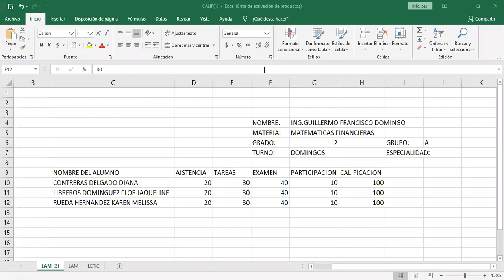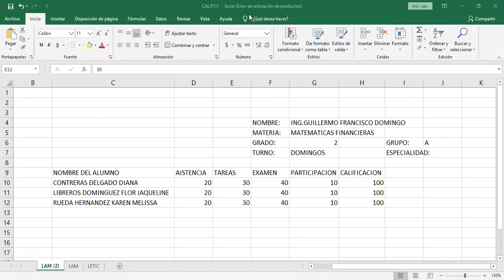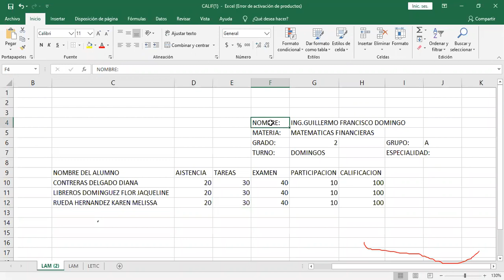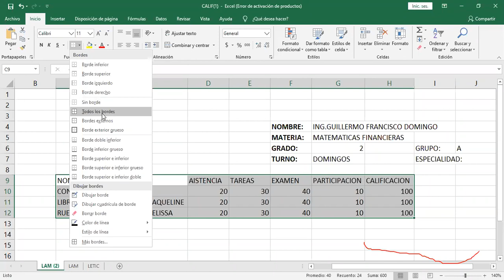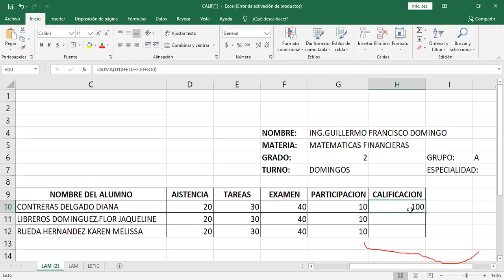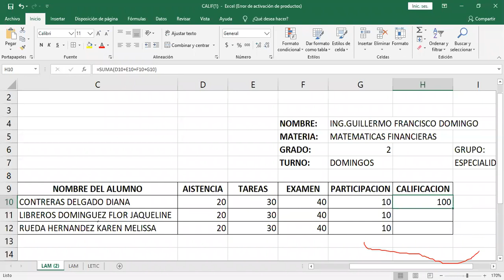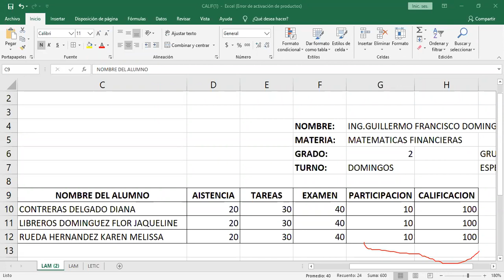ICENL 6° ESC 8:00am-8:40am 10/04/2020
INFORMÁTICA II